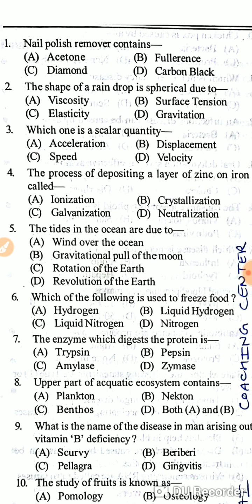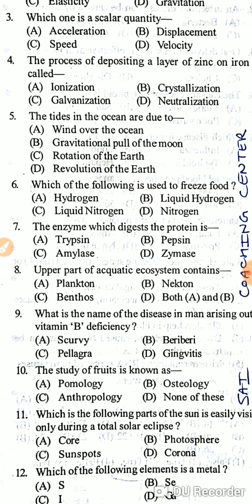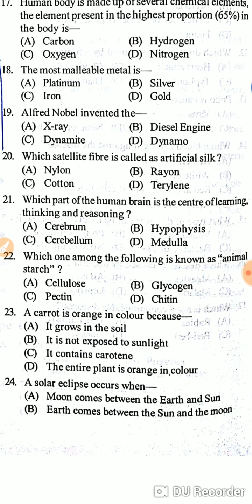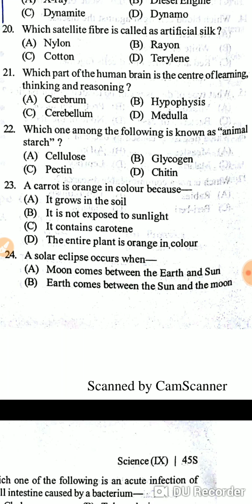sanik school science prepration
science pdf download
sainik school,
sainik school admit card,
sainik school admission.in,
sainik school agra

sainik school question paper 2018,

sainik school question paper 2018 for class 6,

sainik school model paper 2018,

sainik school solved papers for class 9,

sainik school model paper 2019,

sainik school entrance exam model paper class 9 pdf,

up sainik school entrance exam sample papers for class 7,